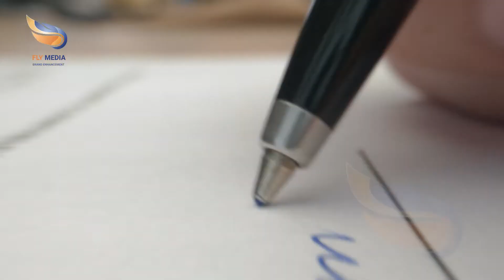[TVC BẤT ĐỘNG SẢN] Apec Aqua Park Bắc Giang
Nằm tại vị trí độc tôn giữa trái tim phố cổ Bắc Giang, tổ hợp chung cư cao cấp và khách sạn 5* Apec Aqua Park với 3 tòa kiến trúc ấn tượng, chuỗi tiện ích đẳng cấp đồng bộ, căn hộ hạng sang theo chuẩn quốc tế, thiết kế kiến trúc, cảnh quan độc đáo. Apec Aqua Park mang trong mình sứ mệnh kiến tạo đẳng cấp của một dự án trọng điểm tại thành phố Bắc Giang, trở thành biểu tượng mới của mảnh đất tinh hoa.
Theo phương châm thiết kế tổng thể “chạm vào tự nhiên” với những điểm nhấn xanh ấn tượng, dự án Apec Aqua Park không chỉ mang lại không gian sống trong lành, đáng mơ ước cho tất cả cư dân thượng lưu mà còn tạo điểm nhấn cảnh quan, điểm nhấn kiến trúc ấn tượng mới cho thành phố Bắc Giang.
🎥Client: Apec group
🎥Project: TVC DỰ ÁN BẤT ĐỘNG SẢN Apec Aqua Park Bắc Giang
🎥Production House: Fly Media

Là nhà sản xuất Phim - Ảnh quảng cáo bất động sản toàn Việt Nam.
Các dịch vụ chúng tôi cung cấp:

1. Ảnh 3D giới thiệu dự án
2. TVC giới thiệu dự án
3. Phim giới thiệu dự án
4. Phim tiến độ dự án
5. Video giới thiệu nhà mẫu
6. VR Tour 360°
7. Scan 360°
8. Video 360°
9. Phim giới thiệu doanh nghiệp
10. Phim kỷ niệm thành lập doanh nghiệp
11. Phim Viral
12. Video đồ họa màn led
13. 2D Animation

FLY MEDIA * Sản xuất TVC * Video